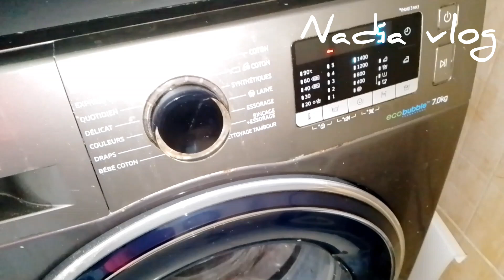مكين لاحريره لاشهيوات ليوم 😂🧹🪠🧽تنظيف وترتيب 💞تنضيف